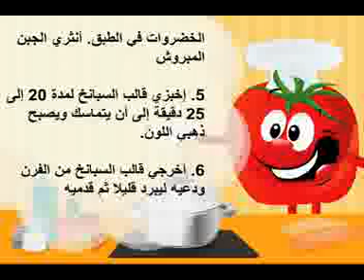قالب السبانخ بالفرن